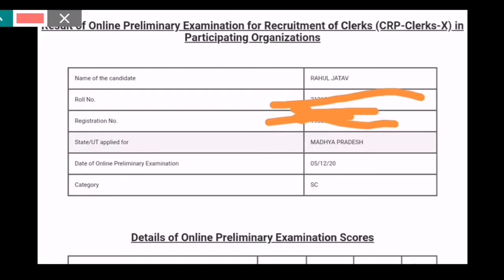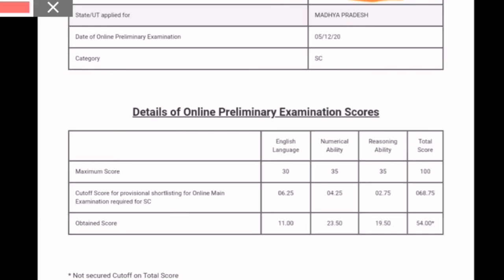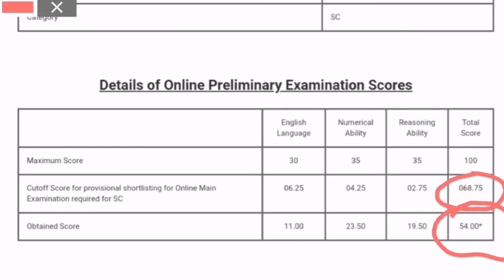MY IBPS Clerk Pre Score Card 2020 | Last year score card of ibps clerk prelims